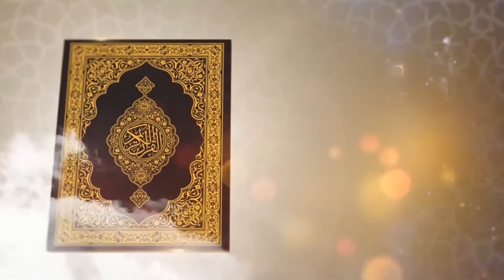Kalamullah : Tadabbur Surah At Taubah Ayat 84-86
Pelbagai generasi menghafal kandungan Al-Quran, baik kanak-kanak, remaja, dewasa hinggalah ke warga emas. Ini tidak berlaku kepada mana-mana kitab atau buku lain. Mendengarnya sahaja sudah mendapat rahmat. Apatah lagi yang membacanya dengan memahami maksudnya serta mengambil pengajaran darinya.

Sempena bulan Ramadan ini, kami kongsikan bersama sahabat-sahabat kupasan istimewa daripada SS Dato’ Dr. Anhar Hj. Opir di dalam program Kalamullah : Taddabur Surah At-Taubah Zakat TV dan FB Lembaga Zakat Selangor.

Menuntut Ilmu Adalah TAQWA
Menyampaikan Ilmu Adalah IBADAH
Mengulang Ilmu Adalah ZIKIR
Mencari Ilmu Adalah JIHAD